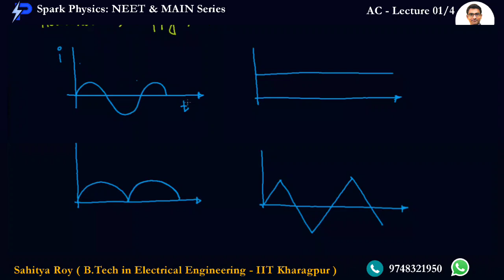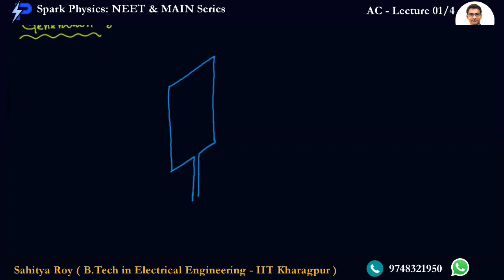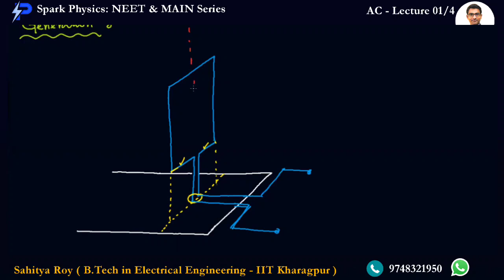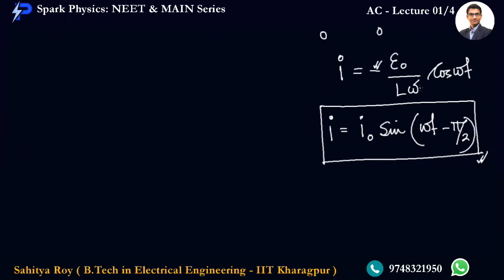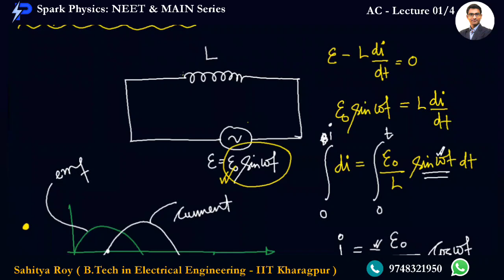AC Lecture 01/4 | Spark Physics : NEET & MAIN Series | Class XII | Sahitya Roy(IIT KGP)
🎯 Topic : Instantaneous , Average and RMS Value , AC Circuit Theory-1/2

👉 Next Video :
•  AC : Lecture 02/4 :

🤔📚👉 Ask your Doubts:
✔️📚👉 Get Notes Here:
✔️📚👉 Chapter-wise Practice Papers:

✔️ Topic Name: AC  ( Lecture 01 of 4 ) : Instantaneous , Average and RMS Value , AC Circuit Theory-1/2